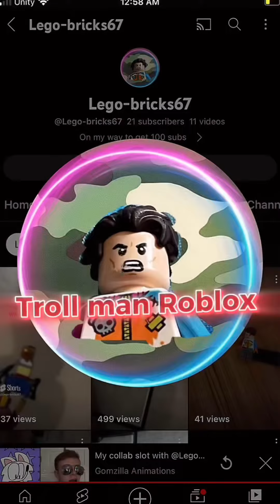Me vs my friends (part 3)